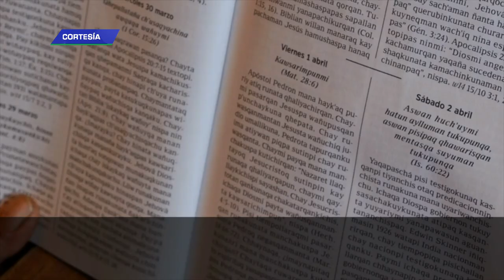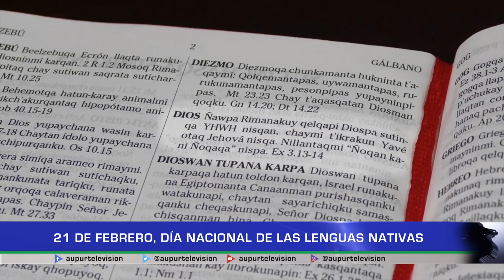21 de febrero, Día nacional de las lenguas nativas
El 21 de Febrero del 2024 se conmemoró el Día Nacional de las Lenguas
Nativas en Colombia y el Día Internacional de la Lengua en todo el mundo, con el fin de visibilizar, pero también promover la inclusión y la diversidad lingüística y cultural varias organizaciones fomentan